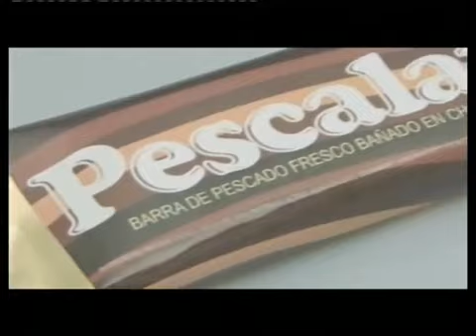Pescalate para Ayudin por Grey Argentina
Que no se mezclen los sabores de tu comida